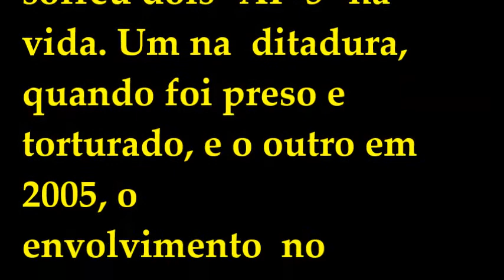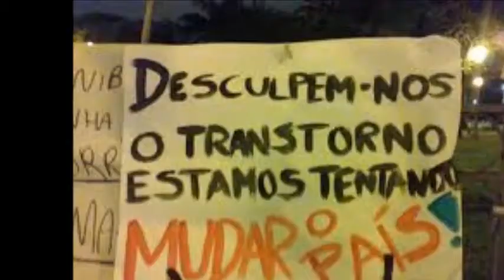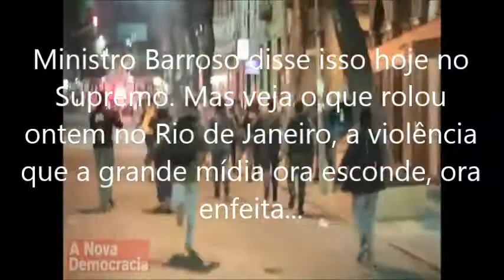Barroso condena Genoíno, mas o homenageia e dá um alerta ás ruas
Ministro do Supremo criticando o sistema político e insinuando que sem rua nada vai mudar.